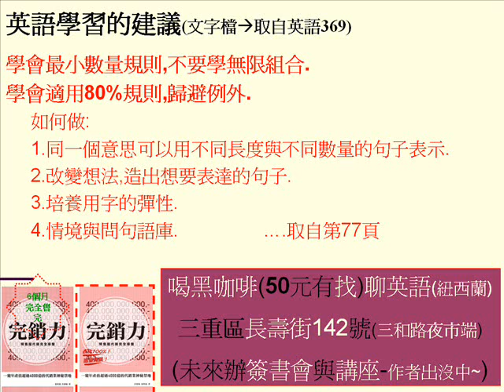英語學習建議 (英語思維大突破的作者)